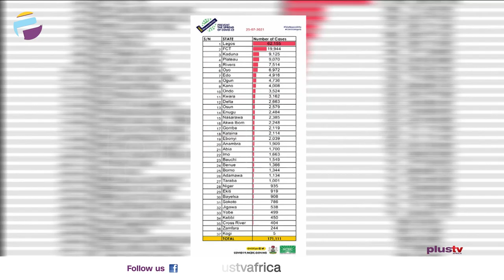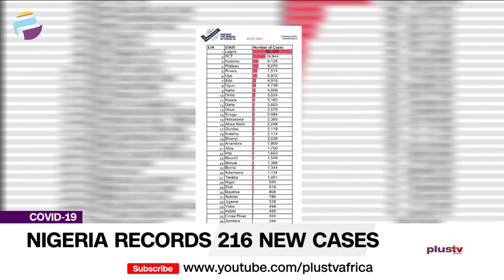Nigeria Records 216 New Cases | NEWS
The Nigeria Centre for Disease Control (NCDC)  says the country’s COVID-19 active cases now stand at 4,180, with majority of the infected people in stable condition.